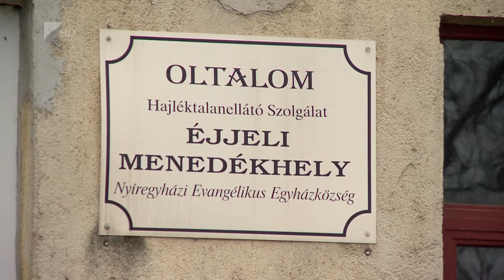Lábadozó ellátás - Kölcsey Tv